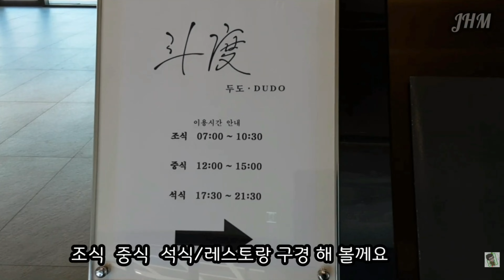야크마을 서울 앵무새 카페☕️두도 레스토랑(양식)🥩 제주점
저는 솔직히 서울 앵무새 잘 몰랐어요
제주카페투어 하다 보니 알게 되었고 구석 구석 둘러 보고 구경 하고 왔습니다
빵도 맛있었고 좋았어요
연인 친구 가족여행후 식사후 아이들과 함께 가면 좋을것같아요
조만간 🏕 캠핑장 도 오픈 기대해 볼께요
과연 캠핑장 시설이 어떨지 ??

제주점/야크마을-서울 앵무새 카페/ 두도 레스토랑

주소 : 제주도 서귀포시 색달동 1134 야크마을

제주한남자(J한맨)